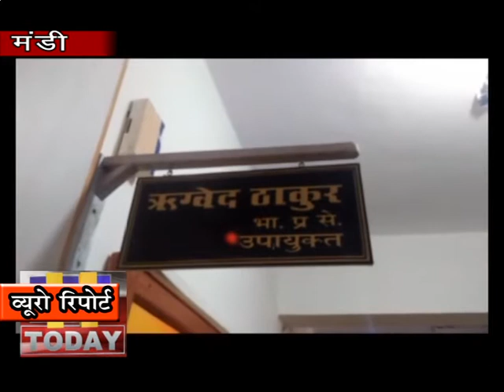18 MARCH N 13 B 3_उपायुक्त मंडी ऋग्वेद ठाकुर ने आम जनता से कोरोना वायरस से सतर्कता बरतने की अपील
कोरोना वायरस को लेकर जहां पूरे देश में हाहाकार मचा हुआ है। वही उपायुक्त मंडी ऋग्वेद ठाकुर ने आम जनता से इस मामले को लेकर सतर्कता बरतने और अफवाहों से बचने की अपील की है । मंडी में पत्रकारों से बातचीत करते हुए ऋग्वेद ठाकुर ने कहा कि मंडी जिला के लोगों को कोरोना वायरस को लेकर किसी भी प्रकार की चिंता करने की कोई जरूरत नहीं है मगर इससे सचेत रहने की आवश्यकता है